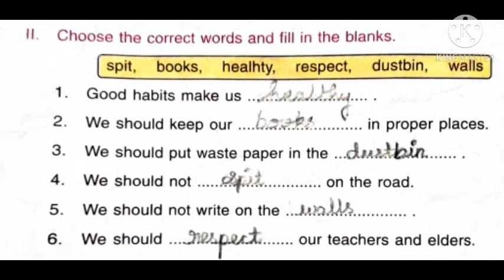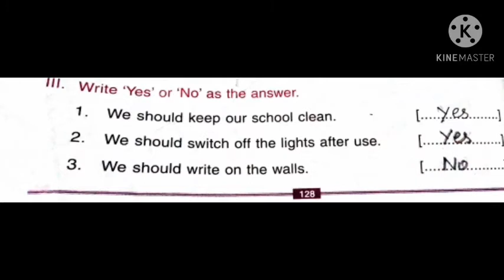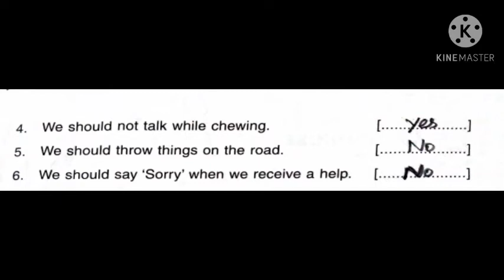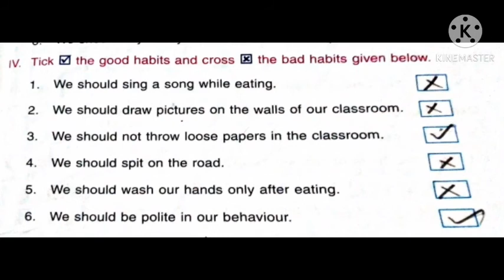STD I SOC L 9 GOOD HABITS AND MANNERS V3